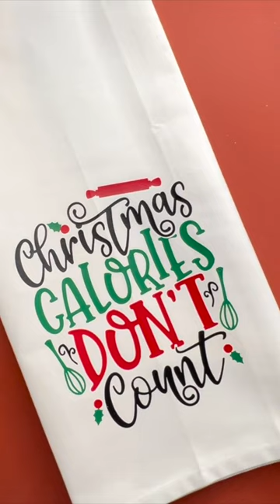DIY Christmas Tea Towel with Cricut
DIY Christmas Tea Towel made with Cricut